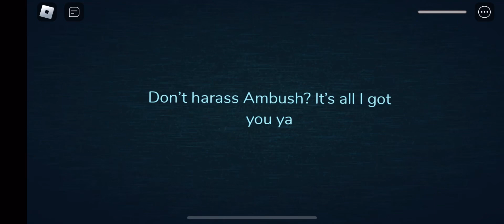Idk why I did this XD